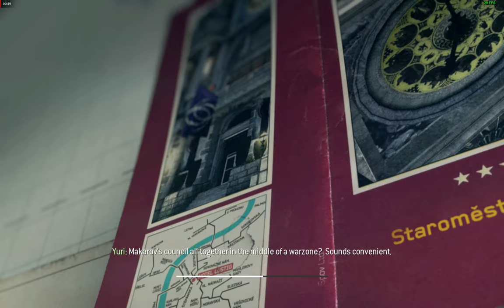Call of Duty Modern Warfare 3 - Eye of the Storm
"Maneuver behind enemy lines to the church tower."
    — Level description

"Eye of the Storm" is the thirteenth mission of Call of Duty: Modern Warfare 3. The player controls Yuri as he and Soap stealthily move through Prague as they help the resistance until they get to a tower, where they will provide support for Price in the next mission, "Blood Brothers".

Plot
The mission begins with Yuri, Soap and Price sitting in part of the Prague sewers. Expecting to reach the resistance, they jump into the water and swim out of the sewers. On nearby board walks, Russian soldiers have taken prisoners. To avoid being seen, the three swim quietly, using boats for cover. However, their progress is halted when they have to wait as Czech prisoners are executed on the board walks above. After the soldiers pass, they continue to swim through the corpse filled water until they reach another sewer. Inside the sewer, members of the Czech resistance are waiting along with Kamarov. They help the three out of the water, and Soap complains to Kamarov about his information being wrong. Price stops the argument and sends Yuri and Soap off. They pass through a tunnel until they reach an alley where there are multiple Russians patrolling the area. The pair hide in the shadows, waiting for an opportunity. One does, when four of the guards in the area break off and move away. Yuri eliminates the two snipers on the roof, and Soap takes out an attack dog and its handler.

With no time to hide the bodies, Soap and Yuri hurry through the alley until they reach a gate, where they spot more Russians taking civilian prisoners. However, there are too many enemies, so the two take a right and head down a narrow street. A two man patrol appears ahead of them, and using co-ordinated shots, dispatch them easily. Moving up the street, Soap spots a sniper on the rooftop. At the same time, a Russian helicopter flies over so he and Yuri move into a building on the opposite side of the street. Soap contacts Price and warns him of the multiple snipers on the rooftops, and exits the building. While moving through the street, the two see the shadow of a patrol and hear an enemy BTR. They quickly hide around the corner, and Soap decides the force is too large for a confrontation. He opens the door of the store next to them. Going prone, they crawl under the shop's windows, avoiding the light of the torches used by the patrol. Russians enter the shop and an enemy dog jumps at the window outside. One of the Russians inside the store walks up the window and argues with the dog's handler, and moves on. The pair crawl round the side of a display case, and more Russians enter. The hostiles see a wounded civilian and execute him. Once these hostiles have passed, Soap and Yuri exit the shop quickly.

Sprinting past a BTR, they arrive at a fenced off alley. The two vault the fence and Soap is confronted by a patrolling Russian, but he quickly kills him and hides the body. In the nearby courtyard, there are a large number of Russians and a helicopter dropping off a BTR. Soap spots a sniper and his spotter on the rooftops and aims his sniper, but before he can take the shot, Price and Kamarov appear behind the enemies and take them out. In the street, Soap and Yuri watch as a large group of Resistance fighters appear on the rooftops and in the windows of buildings. They open fire, killing many hostiles. The transport helicopter is hit by an RPG, and drops the BTR, destroying it. Resistance members pour out from nearby buildings, and flood the courtyard, while Soap and Yuri move up to a statue. Advancing with the resistance, Russian helicopters and trucks appear, with reinforcements. Price spots a BTR as it rolls into a nearby street. Soap draws the armored vehicle's fire, and Yuri grabs a nearby RPG and destroys the BTR. More enemy reinforcements pour in, and Soap and Yuri exit the street via a gated alley.

Outside, Resistance fighters are being cut down by two machine gun emplacements in the building opposite. Using his sniper rifle, Yuri kills both gunners, and the Resistance fighters move up. However, the rapid advance is halted by an enemy tank, which starts to kill off the Resistance. Soap and Yuri make a dash for a nearby art gallery. Leaving the art gallery, and heading into the street, they see more armor moving up the road, so they enter a store. They stay quiet, and move through into another room, where more Russians are walking past outside. However, they enter the building, and Soap and Yuri are forced to kill them to proceed. Running through the building, they exit onto a wide street, with the church opposite. Soap and Yuri are forced to hide as a large group of resistance members flee down the street, being pursued by a force of Russian infantry and armor. They reach the church, and start to prepare themselves for the assassination.